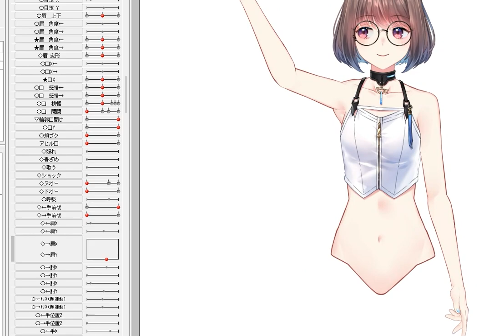【Live2D】Sample Arm Range of Motion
★乾物ひものについて★

普段はLive2Dモデラーとして活動する傍ら、YouTubeにLive2Dやイラストのメイキング動画を投稿しているメガネっ娘Vtuberです。
制作するモデルは高可動域で表情豊かな最高峰クオリティを自負しています。
2020年11月には「Live2Dクリエイター表彰プログラム」を受賞しました。
その後もLive2D社主催のnoteマガジン開設記念noteを執筆したりと
精力的に活動しています！

以前はニコニコ動画でゲーム実況者として活動していました。
他にも歌ってみた動画を上げていたりと、特技・趣味が幅広いです。

★リンク集★

Twitter(Live2Dの制作過程や実績動画、その他くだらない事を呟いています)

グッズショップ(乾物ひもののグッズが買えるのはここだけ！)